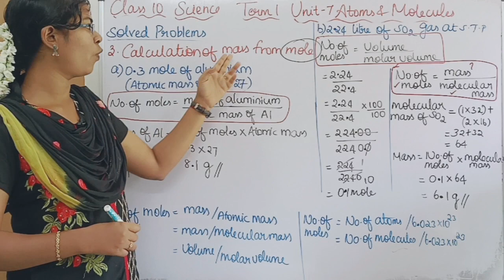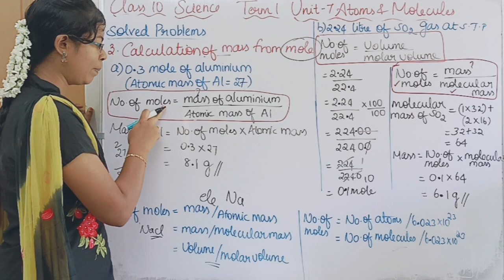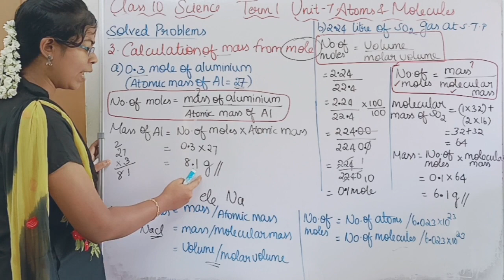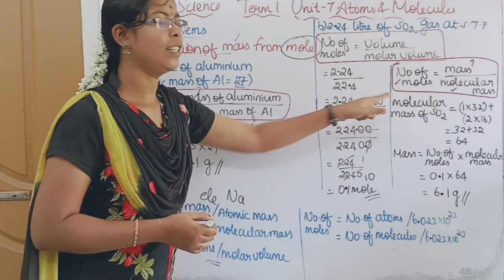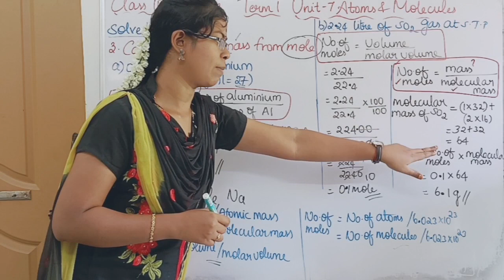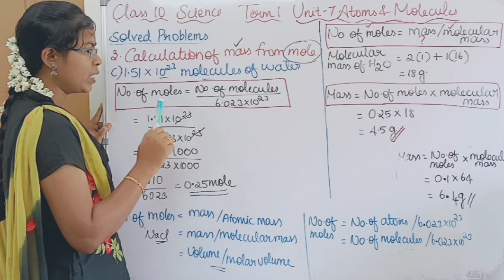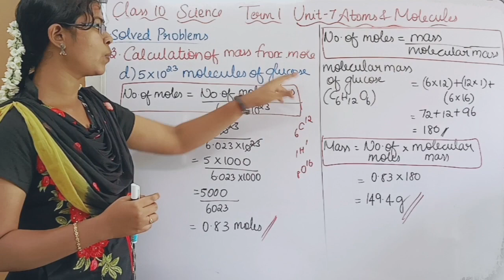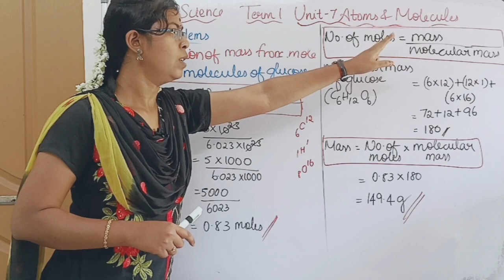Solved Problems ( Calculation of Mass from Mole)| Class 10 Science Term1 Unit 7 Atoms and Molecules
Solved Problems ( Calculation of Mass from Mole)| Class 10 Science Term 1Unit 7 Atoms and Molecules

Other topics of this unit